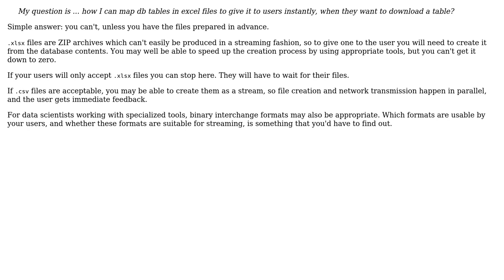Software Engineering: Export huge excel file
With thanks & praise to God, and with thanks to the many people who have made this project possible! | Content (except music & images) licensed under CC BY-SA | Music | Images & others | With thanks to user Hans-Martin Mosner user geocodezip user AlleXyS and the Stack Exchange Network Trademarks are property of their respective owners. You are responsible for your own actions.